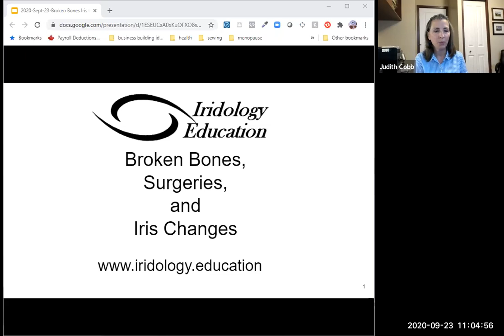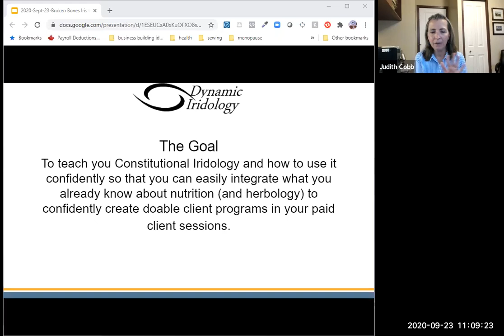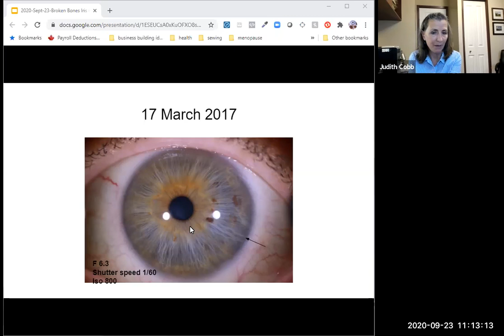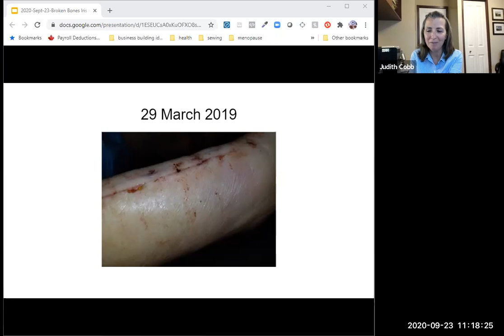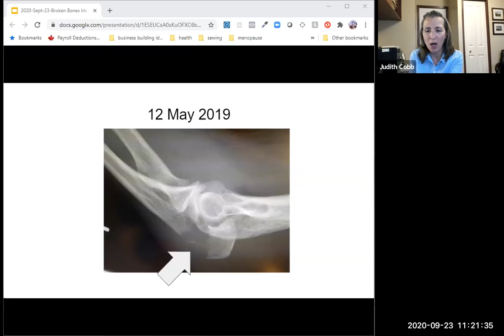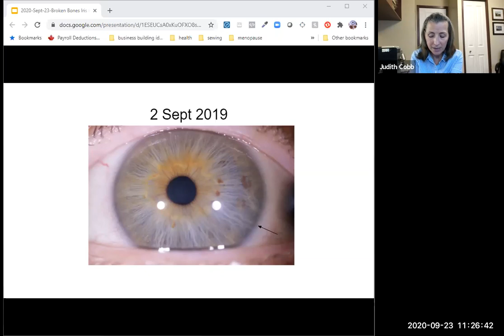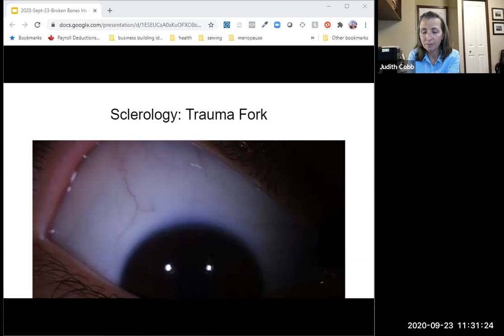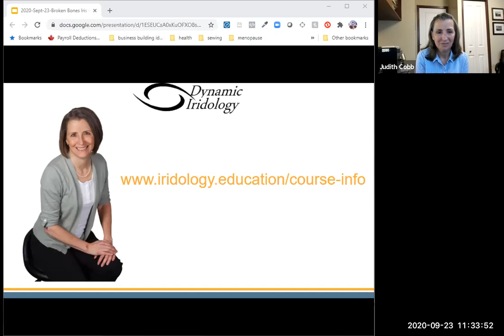IRIDOLOGY: Broken Bones, Surgeries, and Iris Changes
When I first started studying iridology I was taught the story of the young Ignatz von Peczely and the owl. I share it with you in this video.

For years I believed Ignatz’s story. Afterall, I was young, new to iridology and fascinated with this magical way of ‘looking into the body.’ I was taught that the lay of fiber in the iris changes as the body degrades or heals. That was 40 years ago.

Now, a little older and wiser, having studied many styles of iridology, and having had a very painful 2019 with multiple broken bones in my left arm (shattered commuted break in the distal end of the radius, broken distal end of the ulna - all in one accident) followed 9 weeks later by a dramatic complete break of the proximal ulna also known as the olecranon - all resulting in three surgeries with various plates, screws, wires, and cables being inserted to hold the bones in place, I know for sure how the irides change in response to trauma.

Through all of this, I had the presence of mind to take lots of iris photos, and get pictures of the before and after x-rays.

Watch this video for a case study including x-rays, casts, and scars, of one case of multiple breaks in one bone, and how they showed up in one eye.